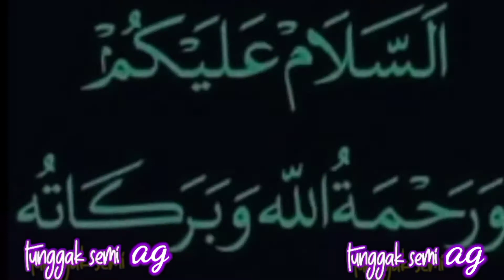proses setelah pengaspaLan jaLan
prosesseteLahpengaspaLanjaLan tunggaksemiag diantaranya meratakan tanah tepi untuk persiapan tanam rumput,pengeboran tanah untuk pasang plankboard rambu rambu,dLL